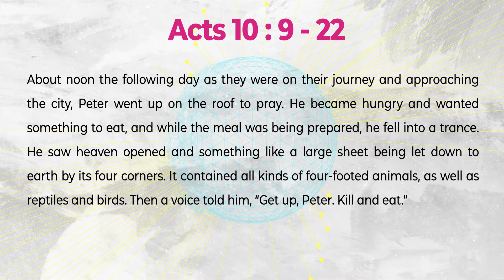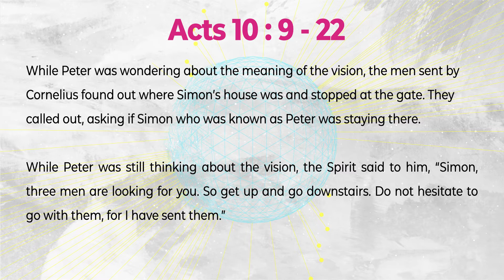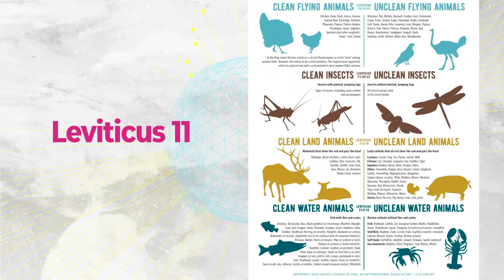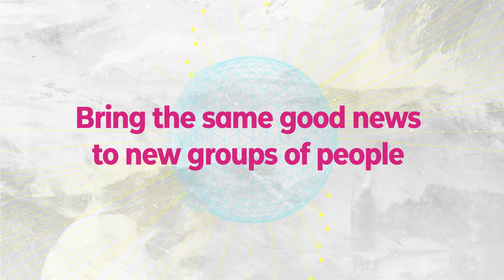Now We're All Clean | Tiffany Goh [Unstoppable Part 17]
The book of Acts is a bridge to the gospels that precede it and the background for the epistles that follow. As we journey through Acts chapter by chapter, you will discover that no matter the circumstances, the gospel is unstoppable and will continue to bring redemption, healing and freedom to many.